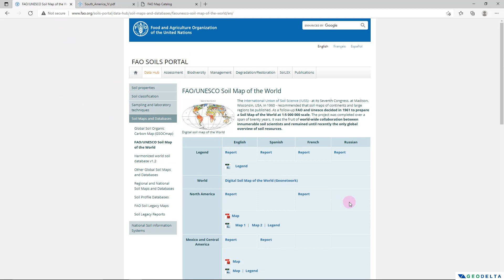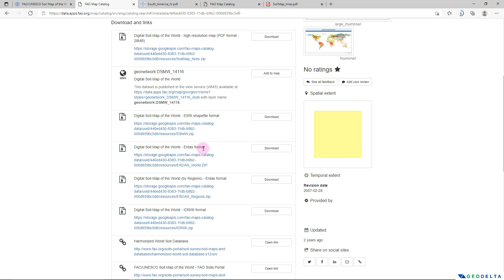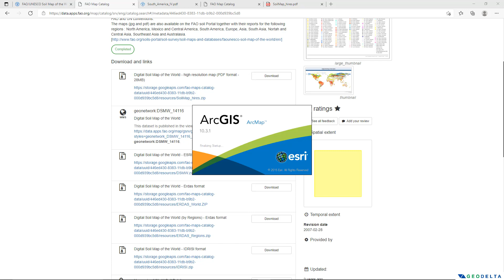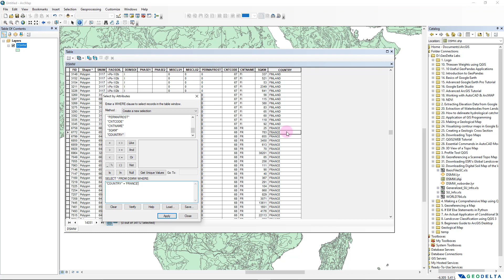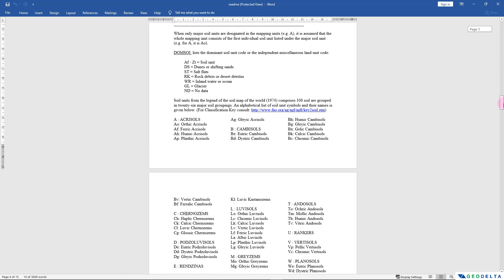Downloading Global Soil Data for Free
In this tutorial, you will learn how to download the Global Soil Data in digital format (PDF, JPEG as well GIS formats) from the FAO (Food and Agriculture Organization) Soil Portal.